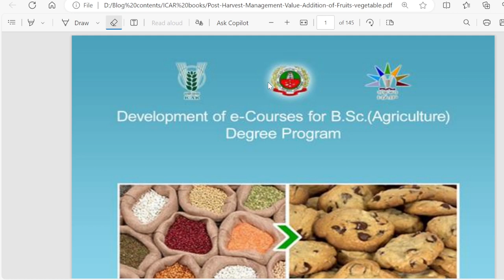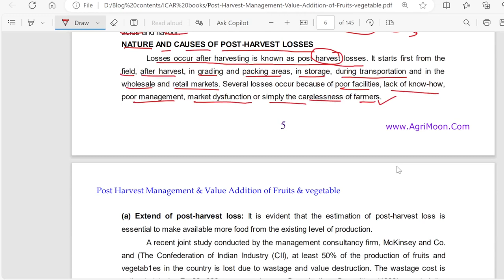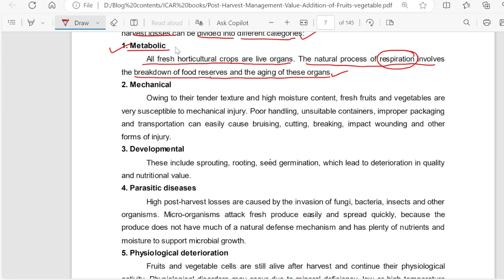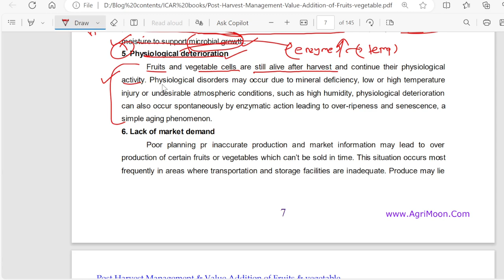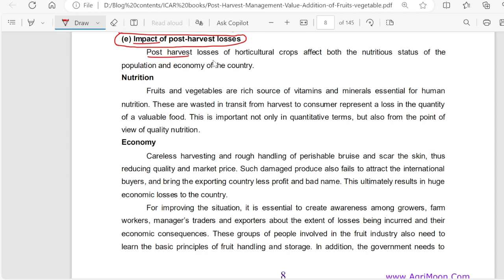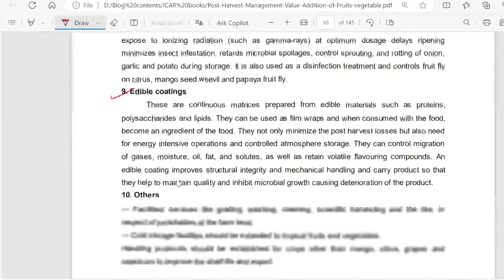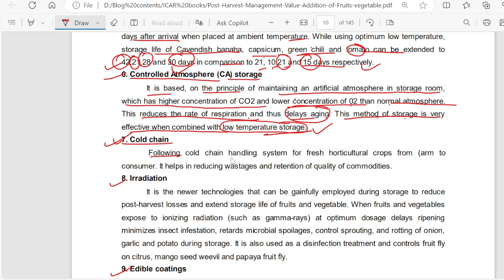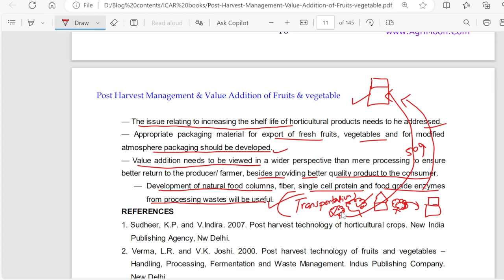Importance of post harvest technology of horticultural crops | Post Harvest Losses | Agri360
Yo video herera hjr haru le Horticultural crops ma Post harvest technology ko Importance kina xa vanne kura thaha paunu hunexa